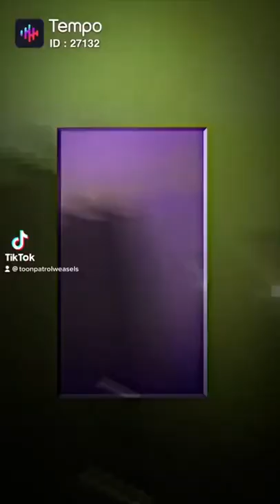Toon Patrol- Smarty the Weasel